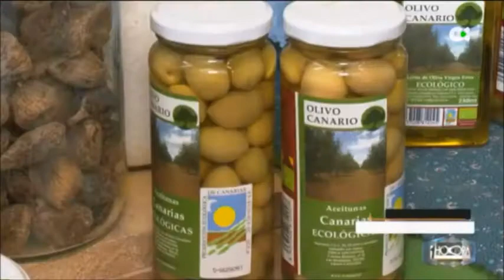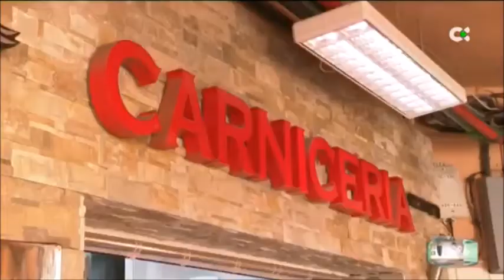Olivas y chinchulines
Reportaje sobre las propiedades de las olivas y de los chinchulines en el programa "Una Hora Menos" de Televisión Canaria emitido el 2 de marzo de 2021-